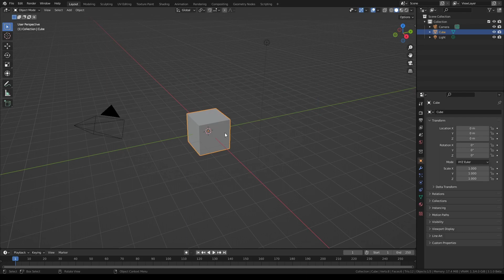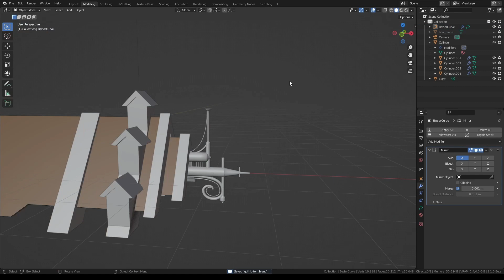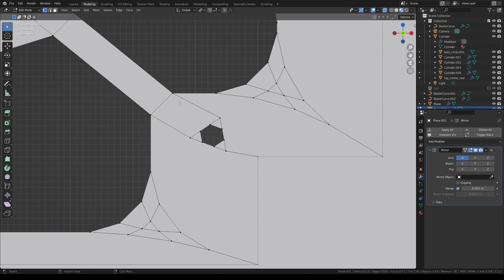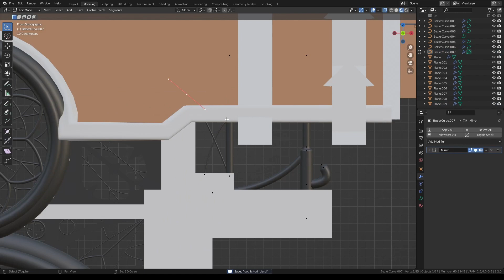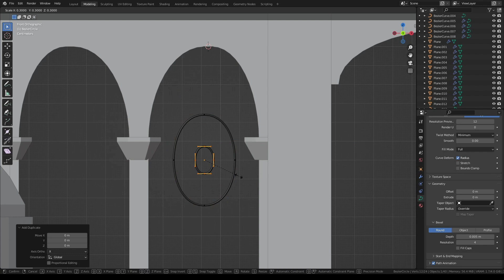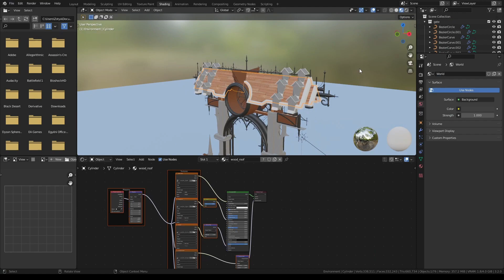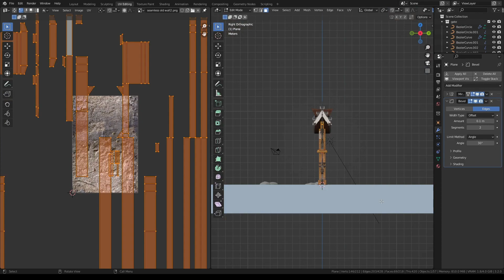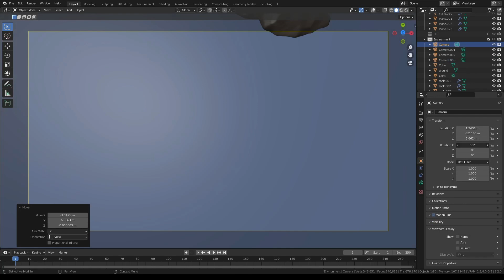Gothic torii - 3D modeling timelapse (Blender)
The whole process took ~11 hours.